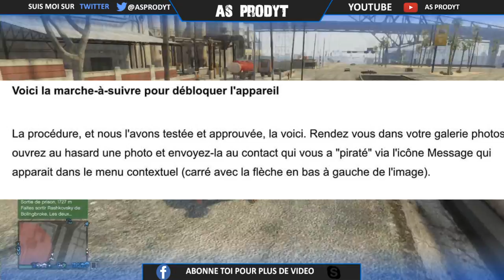Les fails des iPhones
J'ai trouver la solution pour vos Iphone :D
Met en commentaire Réussi si sa ta débloqué :D

✔ 200 Fidèles avant la fin de la semaine?
✔ AIDE MOI A ATTEINDRE LES 0.2K !